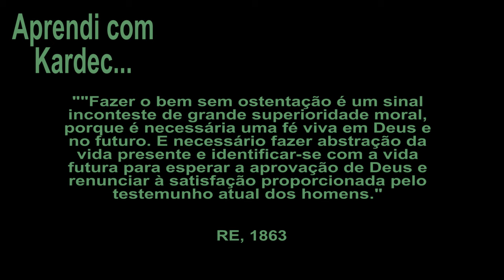Aprendi com Kardec #098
Série de vídeos curtos para divulgação das ideias Kardequianas.